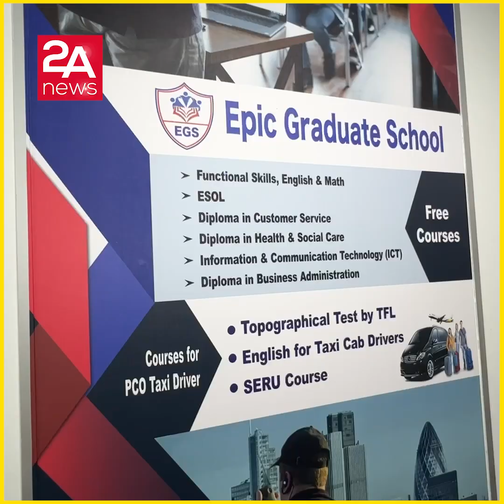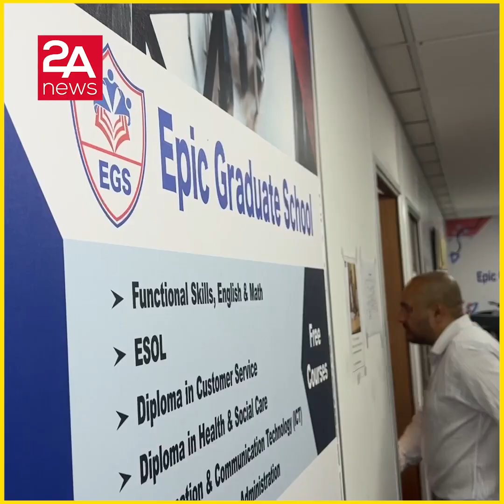ট্যাক্সি ড্রাইভারদের জন্য বড় পরিবর্তন